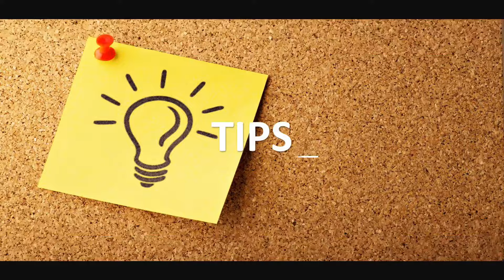RAMBUT RONTOK INGIN TUMBUH LAGI [INI BAHAN ALAMI UNTUK MENGATASINYA]